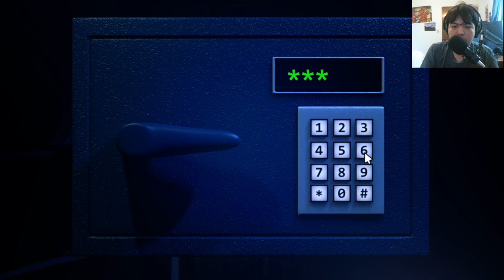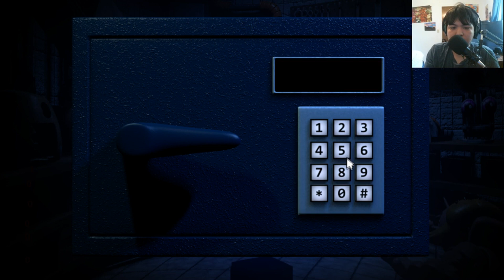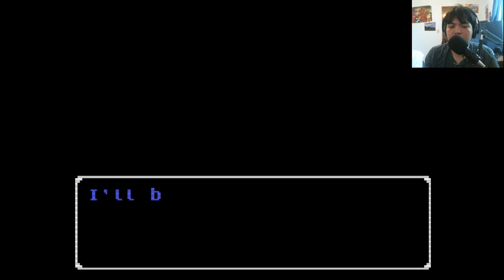RETURNING THE JOLLY AND BROKEN || Jolly 3 (Night 1 and 2)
He came in the abandon facility to investigate the situation about the incident or information. He going to challenges himself in the hardest survival with all animatronics appeared and destroyed.